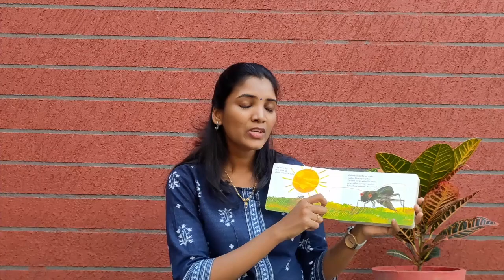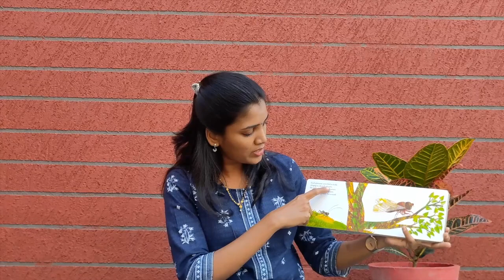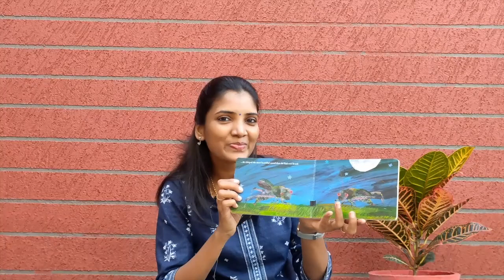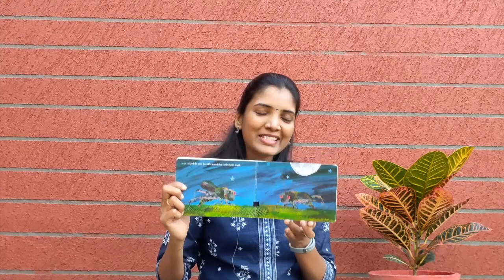The Very Quiet Cricket by Eric Carle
The very quiet Cricket by Eric Carle is read with pictures for young children who love to listen to stories. The book has amazing description of how a young cricket learns to produce the sounds that it does.